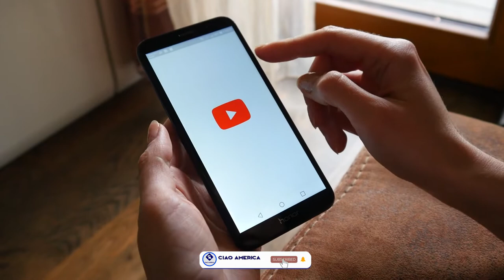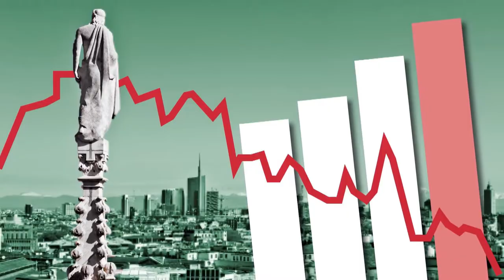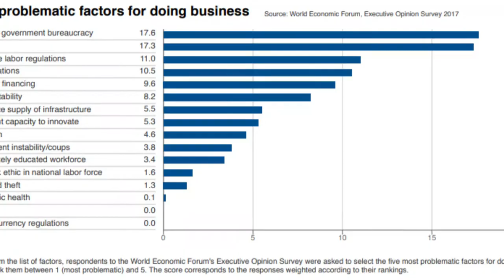Coming to America / Italian immigrants who arrived in the United States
In this video, we will explore the history of Italian immigrants in America, their reasons for leaving their homeland, and the challenges they faced when they arrived in a new country. From the crowded tenement houses to the struggles to find work and adapt to a new culture, we will examine the obstacles that Italian immigrants had to overcome. We will also delve into the contributions of Italian immigrants to American society, including their impact on the culinary scene, their role in the development of cities like New York, and their contributions to American art, literature, and music. Join us as we take a journey back in time to learn about the Italian immigrants who came to America and how their legacy still lives today.